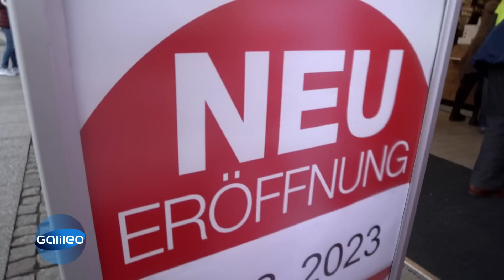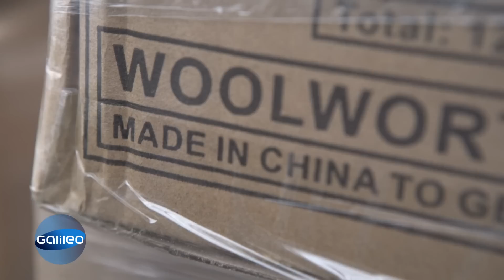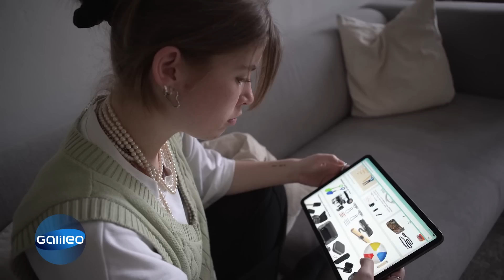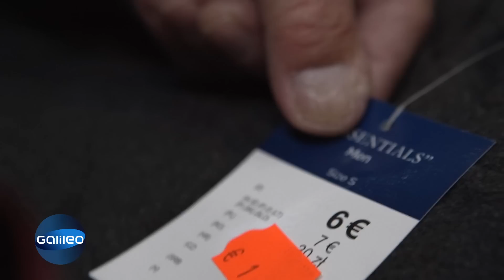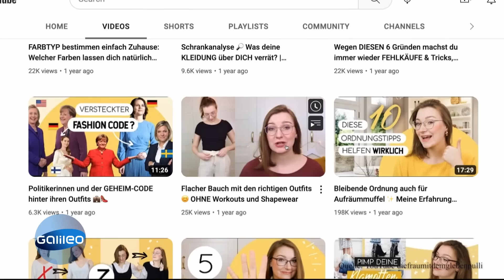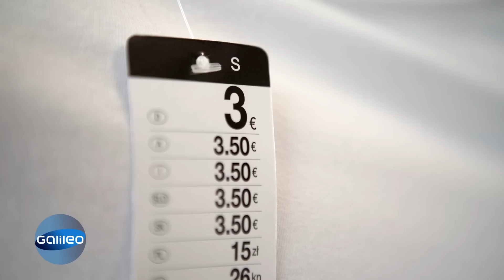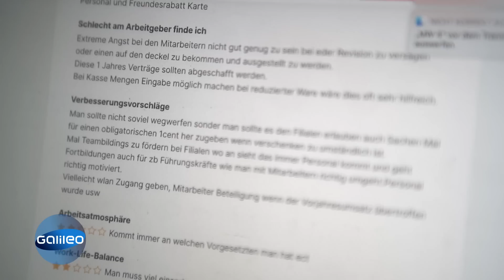Expansion statt Rezession: Was macht diese Warenhauskette anders?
Im Gegensatz zu vielen anderen Kaufhäusern expandiert die Kaufhauskette Woolworth und immer mehr Filialen werden eröffnet. Doch wie schaffen sie das und welche Strategie steckt dahinter? Und was bedeutet das für die Mitarbeiter:innen? "Galileo" klärt auf.